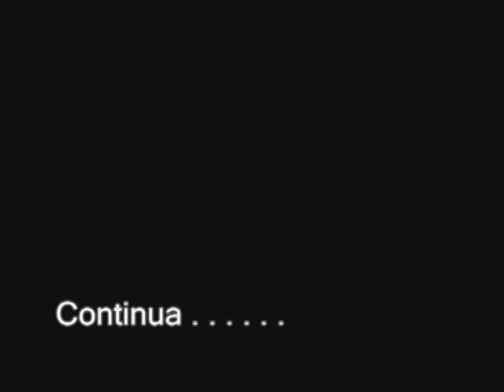Entrevista cesar Sthera en TV por Mejor Escuela de Modelos en Guadalajara Modelaje y Actuacion Gdl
Entrevista al coordinador de modas Cesar Sthera acompañado de las Sthera Models Fernanda Hesco, Mariana Anguiano los Aspirantes: Felipe, Roberto y la estudiante del curso de modelaje y actuacion Euridi platican com les cambio la vida el modelaje
Entrevista en Tv Epicentro Informativo con Leonardo Schwebel en el programa de televicion sobre la vida de una modelo como caminar contacones, sufimiento de una modelo dolor lagrimas risas como sufre una modelo responsabilidades de una modelo profesional caidas en pasarela como ser una buena modelo estudia modelaje profesional vive como modelo la vida de una modelo un tacones vestidos moda fashion lo mas dificil de ser modelo niños modelos adolecentes modelos guapas niñas hablan de como empezaron a ser modelos como vive un lo mas dificil de ser modelo mexico guadalajara como iniciar carrera de modelaje como se prepara fashion caminata en pasarela vida de un modelo sonrisa modelos feas actitud guapas hermosas lindas cambia tu vida miedos miedo tontas listas las mejores modelos de mexico